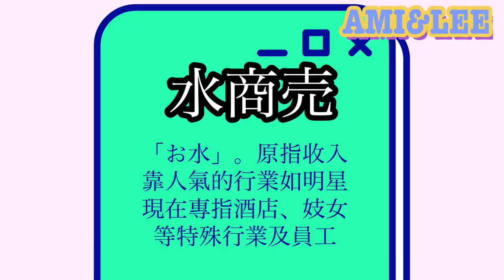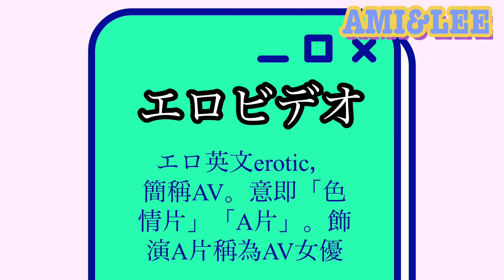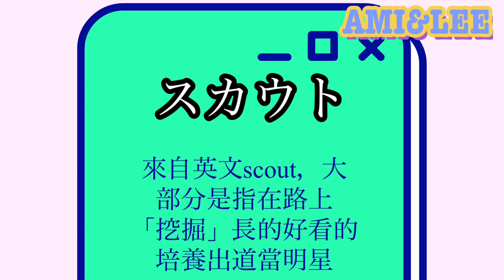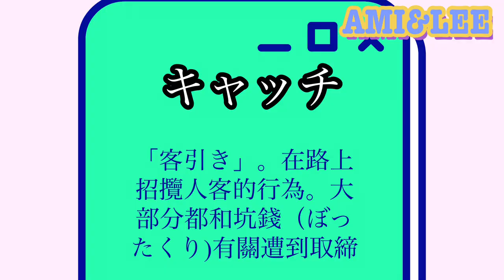日本街頭帥哥搭訕多？小心有詐！！ついてちゃダメ！そのナンパは危ない！日本語字幕 AMI&LEE聊日本 日本街頭 搭訕 ナンパ あみあんどりー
在東京被帥哥搭訕很開心？ 小心落入危險陷阱！旅日前輩分享千奇百怪的搭訕故事 イケメンにナンパされた？それはワナかもしれない！日本在住十数年の、ナンパの傑作エピソード